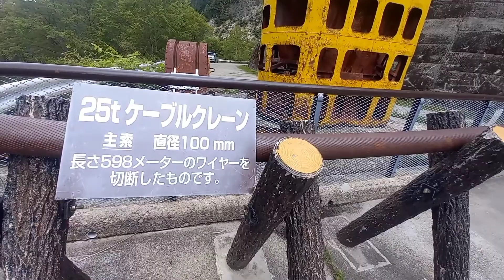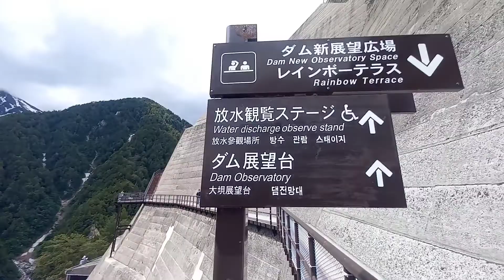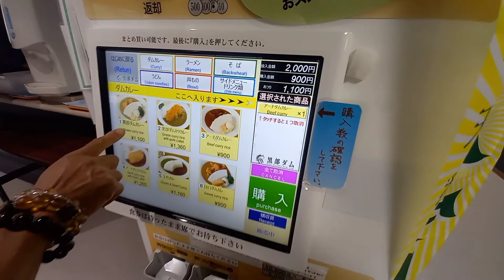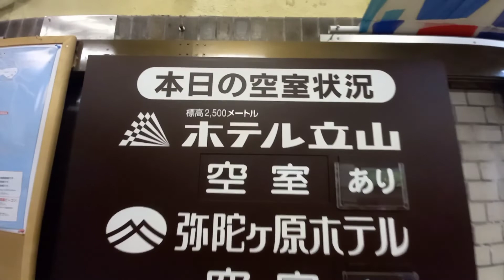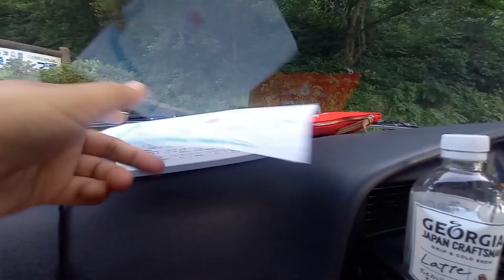彼と付き合って2年目の夏旅☀️～パート4黒部ダム散策編